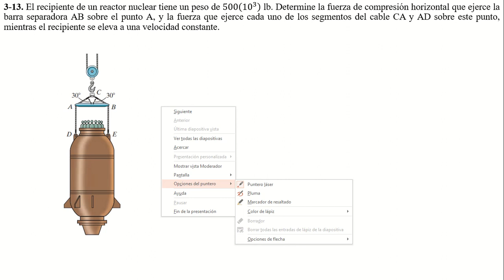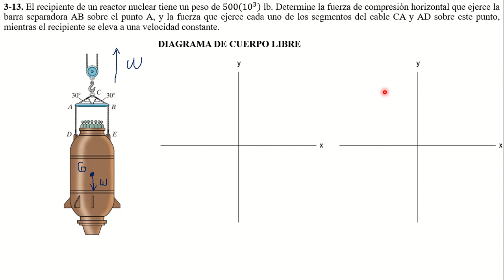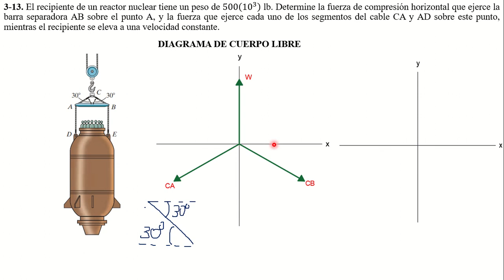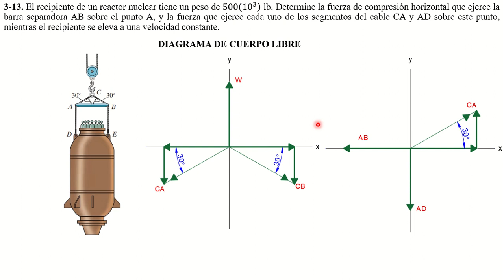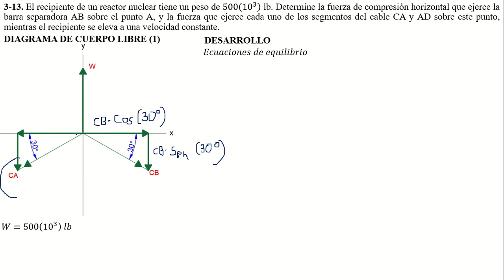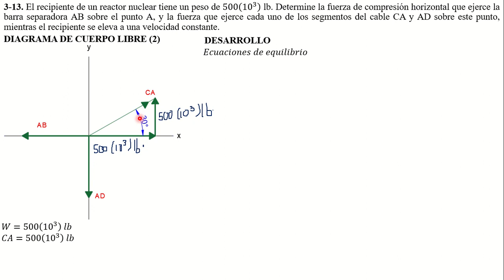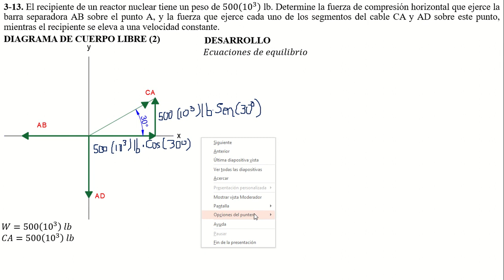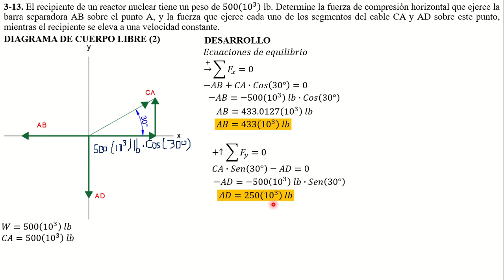3-13. El recipiente de un reactor nuclear tiene un peso de 500(10^3) lb. Determine la fuerza de comp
3-13. El recipiente de un reactor nuclear tiene un peso de 500(10^3) lb. Determine la fuerza de compresión horizontal que ejerce la barra separadora AB sobre el punto A, y la fuerza que ejerce cada uno de los segmentos de cable CA y AD sobre este punto, mientras el recipiente se eleva a una
velocidad constante.

3–13. A nuclear-reactor vessel has a weight of 500(10^3) lb. Determine the horizontal compressive force that the spreader bar AB exerts on point A and the force that each cable segment CA and AD exert on this point while the
vessel is hoisted upward at constant velocity.

Ingeniería Mecánica. Decimocuarta edición. R. C. Hibbeler. EQUILIBRIO DE UNA PARTICULA. PROBLEMAS.